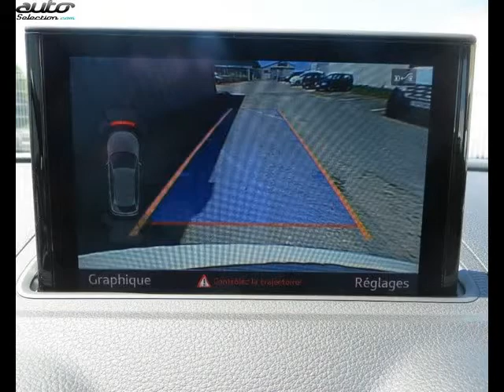Audi a3 sportback occasion visible à La roche sur yon présentée par Vpn vendee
Cette Audi a3 sportback occasion disponible à La roche sur yon dans le 85 est mise en vente par Vpn vendee - 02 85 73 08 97 - tous les détails sont